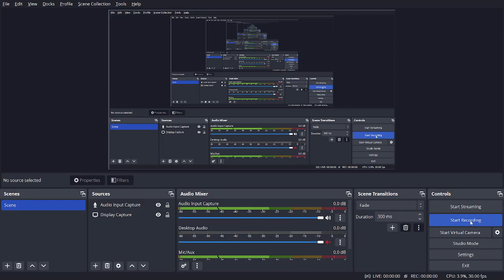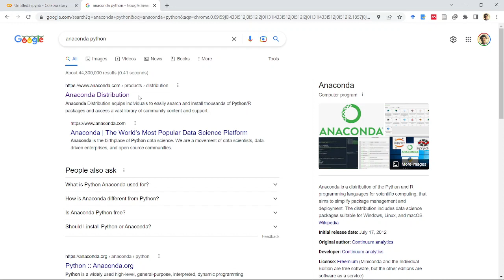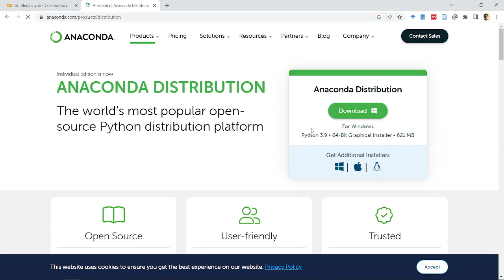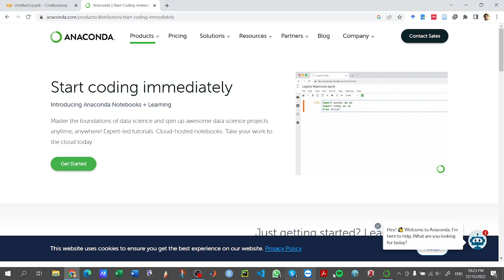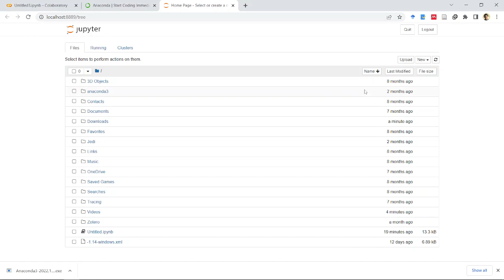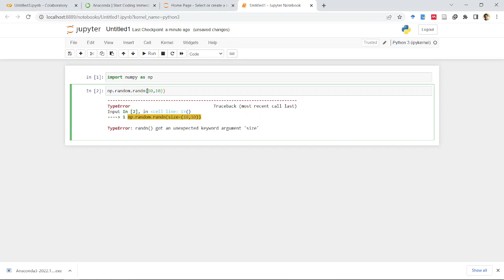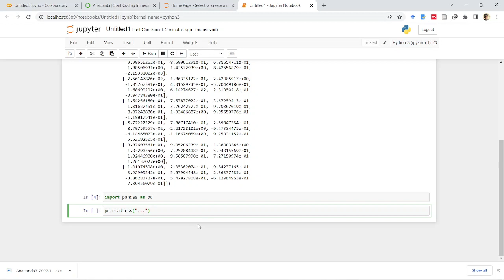Installing and Using Jupyter Notebook